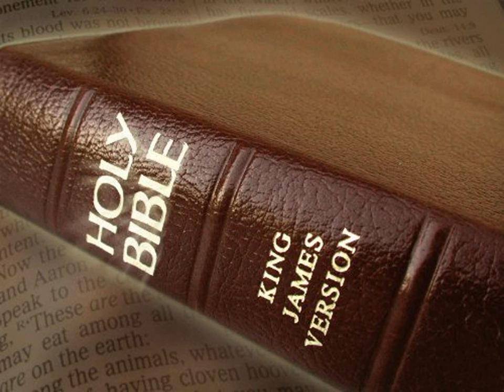King James Version Bible Audiobook Book of I Chronicles Chapter 08